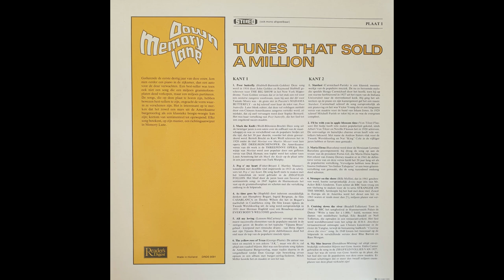Weill, Blitzstein, Brecht - Mack The Knife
Tunes that sold a million DRDS 9091 Side A Track 2